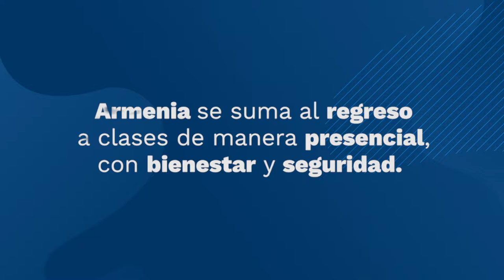Armenia: Retorno a la presencialidad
La totalidad de instituciones educativas de Armenia retornaron a la presencialidad.

Gracias al trabajo decidido y comprometido de la administración municipal, el 100% de los colegios abrieron hoy sus puertas para recibir nuevamente a los estudiantes con todas las medidas de bioseguridad que garanticen su bienestar. Amplía la información